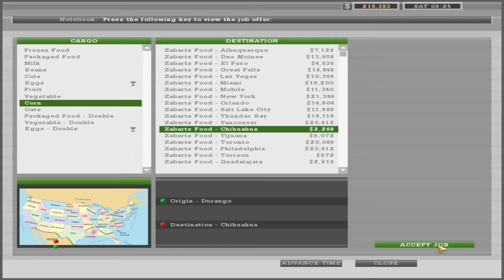18 Wheels of Steel: Haulin' - Corn to Chihuahua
Cargo of Corn from Zabarts Food (Durango, Mexico) to Zabarts Food (Chihuahua, Mexico)

Mods:
Map: Mexico, USA, Canada, Alaska v4.5, created by Cerritos (VTC-TEA). Special edition by Ernst (topocad1981).
Trucks: Real trucks and interior.
Traffic: AI traffic 2009, created by El Nitro Kenworth.